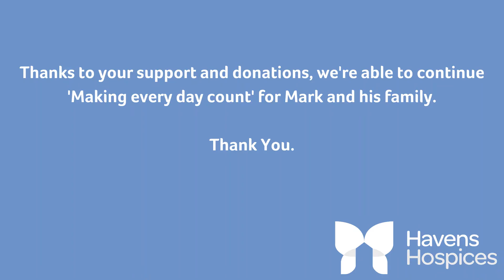Mark and Marianne's Hand Cast at Fair Havens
Mark and Marianne wanted to make memories during their stay at Fair Havens, so Creative Therapist Lizzie and Occupational Therapist Mary-Ann helped the couple to create a cast of them holding hands.